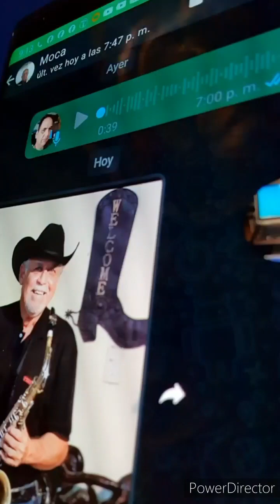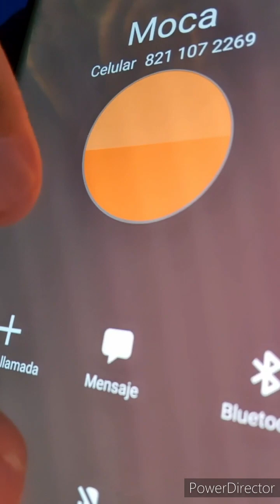Anecdotas Gruperas con Fernando Contreras Almaraz Ex Super Brujo y Hechizero